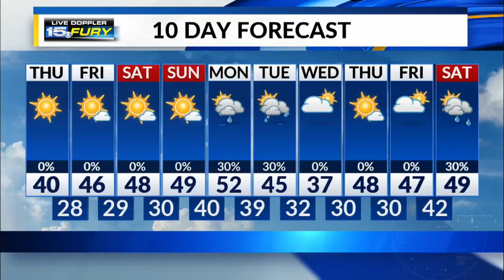Thursday Morning Forecast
Warmer with some sunshine